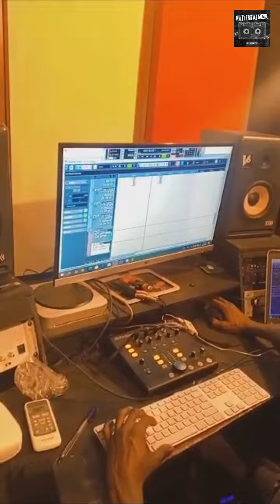Smog ap prezantew Zan7 Beatz - Ki responsab pwojè Cypher Brezil la.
Cypher Brezil - RAP BREZIL LA PI LOU
Neg Mawon Tv